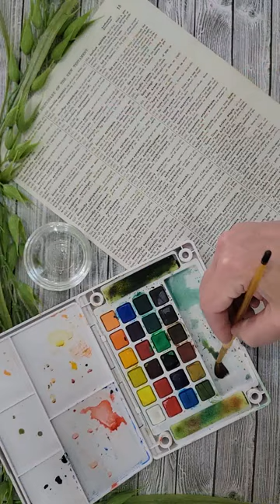How are you spending time with Jesus?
Day 9 of Make it March and we’re keeping it pretty simple with this cutie wall art! 🥚
I love a good watercolor project like this— it’s the perfect DIY to tune out, turn on your favorite worship music and spend some time with Jesus!! Just like any relationship, you must spend time together, get to know each other and cultivate your relationship (except unlike many of us, God is available to spend time with you 24/7, 365)!
Jeremiah 29:13, You will seek me and find me when you seek me with all your heart.